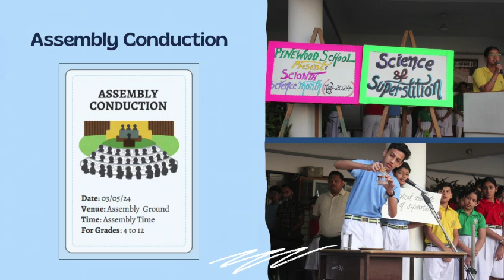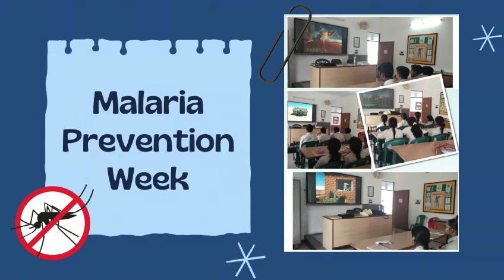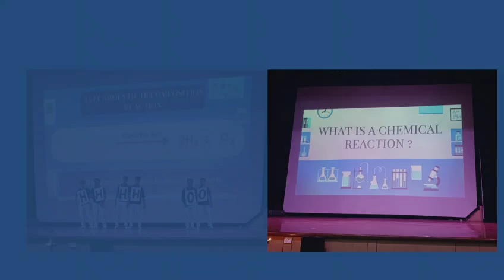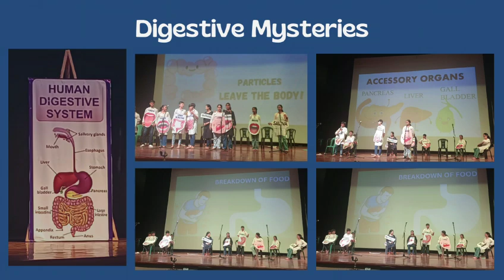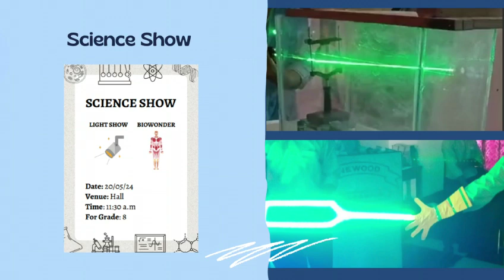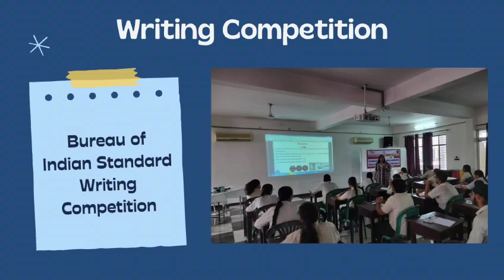The Science Month – SCIONTH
To explore the frontiers of knowledge and the limitless possibilities of Science, Pinewood School celebrated the wonders of discovery and innovation in the month of May. Students’ inquisitive minds were nurtured by the plethora of science based activities.
Science Faculty made the whole school dive into experiments, exploring and unraveling the mysteries.
The Science Month – SCIONTH celebration was a resounding success. This has inspired a sense of curiosity and excitement about the world of science.